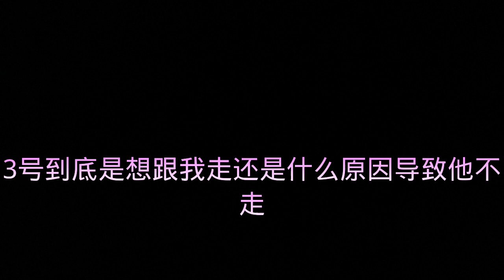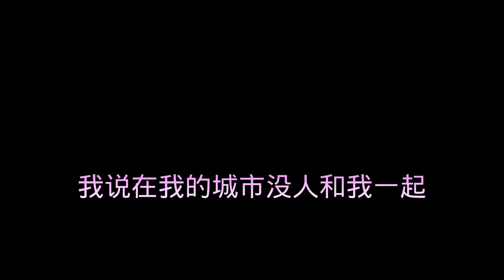深夜睡前故事：我们不可能成为情圣我们只是客人（3）